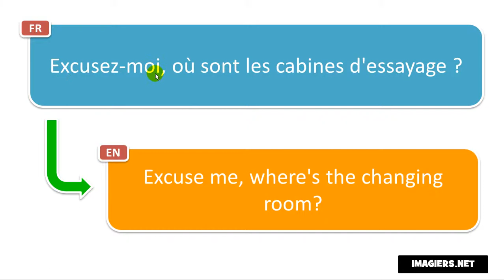Cómo pronunciar Francés # Excusez moi, où sont les cabines d'essayage